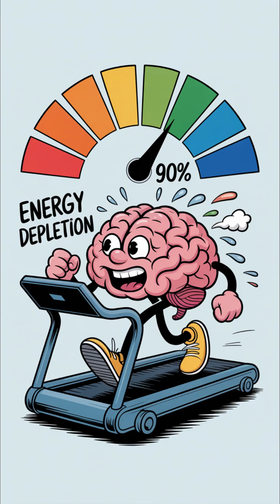10 Crazy Brain Facts To Blow Your Mind - Part 4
🧠 10 Crazy Brain Facts You’ve NEVER Heard Before – PART 4! 🤯
Get ready to have your mind blown again! These next-level psychology and neuroscience facts reveal just how weird, powerful, and misunderstood your brain really is. From why you recognize your name in a noisy room, to how meditation literally reshapes your brain—this Short packs a punch in under 60 seconds.
💡 What You'll Learn Today:
– Can your brain flush itself clean while you sleep?
– Why déjà vu feels so real
– What makes smell trigger deep memories
– How fast your brain really is
🔥 Watch Parts 1–3 to catch up, and hit LIKE if your brain just did a double take!
📲 Follow for Part 5 – It's only getting weirder.